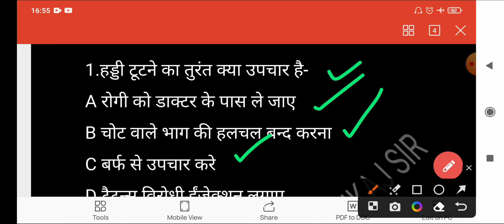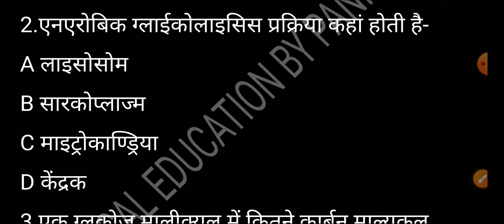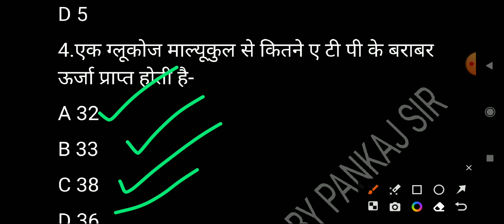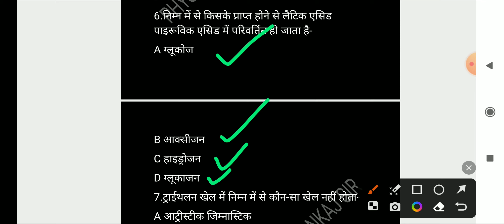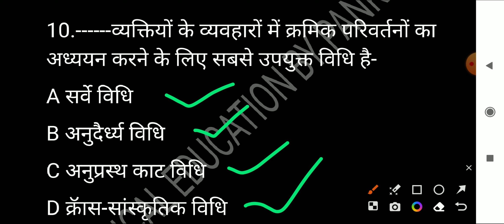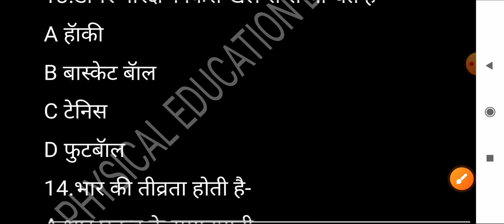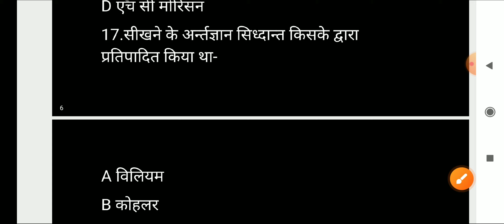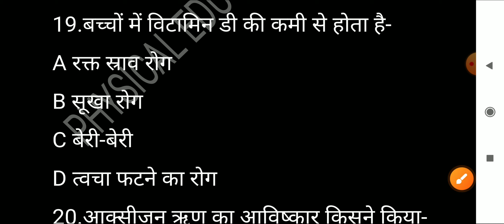Physical education#75 for tgt and pgt by pankaj sir